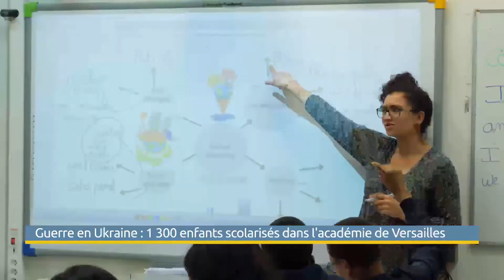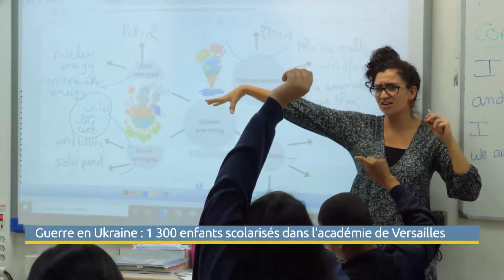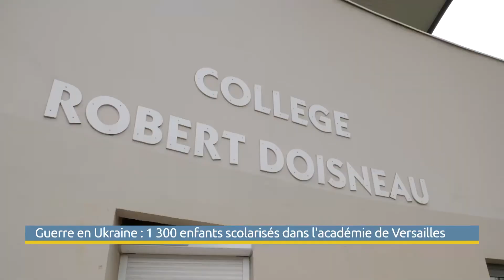Guerre en Ukraine : 1 300 enfants scolarisés dans l'académie de Versailles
Près de 17 000 élèves ukrainiens ayant fui leur pays face à l’offensive russe, suivent actuellement leur scolarité dans les écoles, collèges et lycées en France. Dans l’académie de Versailles, ils sont environ 1300. Reportage dans un collège de Gonesse, qui accueille depuis le mois d’avril neuf élèves issus de quatre familles.